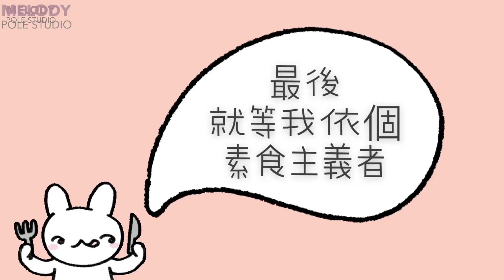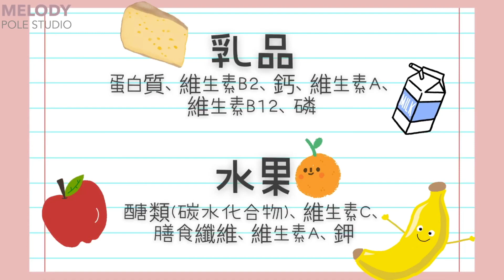素食能夠吸收足夠蛋白質？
你地一定都聽過如果想增肌就要有足夠既蛋白質，所以要食多d雞肉。
咁如果你素食者能唔能夠吸收足夠蛋白質？
內附素食營養資料！